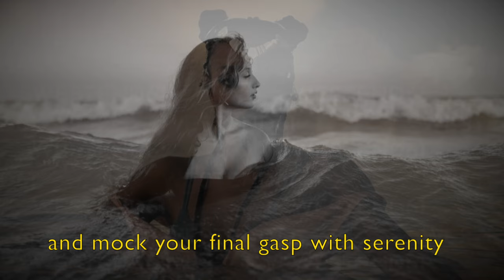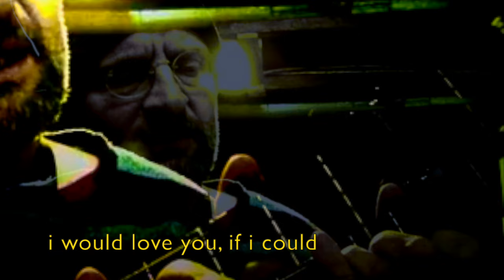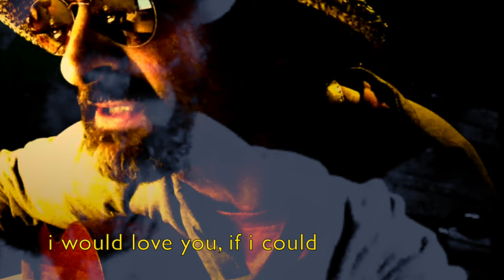the muse by michael hermiston ©️ (original)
another song with minimal views reposted with silly pictures.. from 2013
just me on guitar with a touch of strings ...there are several "muse" songs
lyrics:
Bm7
she wears a dirty old shirt
A
and a pair of ratty old  shoes
Em      G
she races  like the wind,
A
consistently you  lose
Bm7sus
she takes all that you have
A
and throws it in the sea
C
she'll steal your very breath
      D4
and mock your final gasp with serenity
Bm7
while laughing at your manhood
 A
offers a toast  to your tears
Em      G      A
amid the  crowd that cheers and laughs along
Bm7sus
you shake you head  and catch her eye
A
she knows damn well you're gonna cry
C                   D4
and so she offers you a  little  song
G                Em
i would love you
C  D
if i could
knowing me, and knowing you
us just won't be good
that doubt would eat me up
 like those ants  that live in wood
knowing me, and knowing you       D4
i should run far away… if i could

Bm7
she loves to wear her see through dress
A
and heels to look real tall
Em       G
she flaunts her hips and licks her lips
A
ignores you when you crawl
Bm7sus
rolls her eyes disdainfully
A
should you meet her gaze
C
she'll squint  and sigh and touch your arm
D
your qualities appraised
Bm7
the room empties magically
A
or from her subtle wave
Em      G
you feel a sweat her arms  enclose
A
her  gifts  can make you brave
Bm7
tear off your shirt, and drop your pants
A
fill spaces through the lines
C
hear the strings feel the   peace
D
the climax of the rhymes